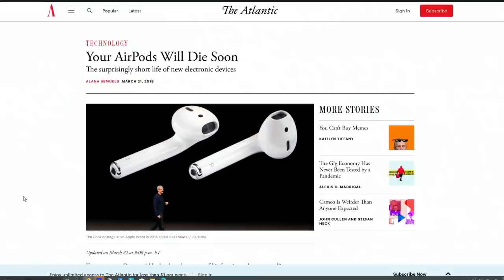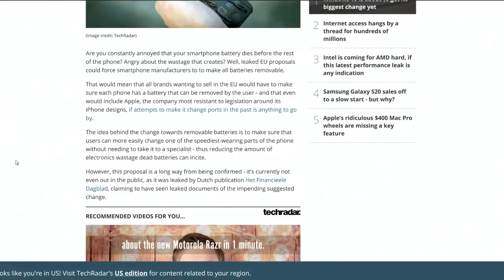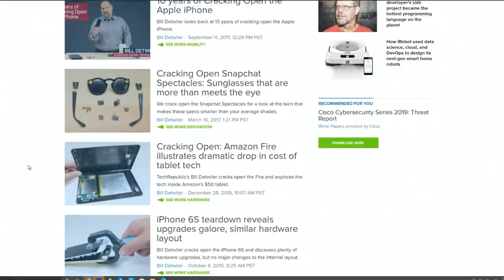Your AirPods are on a 2-year Timer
The batteries in your AirPods have a two year-ish limit. Time to throw them into the plastic mines of the future.